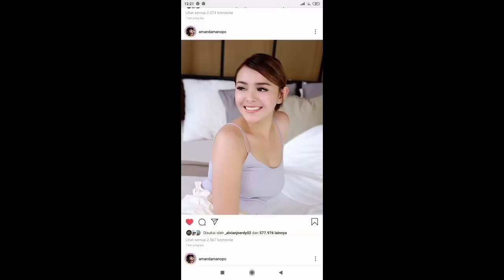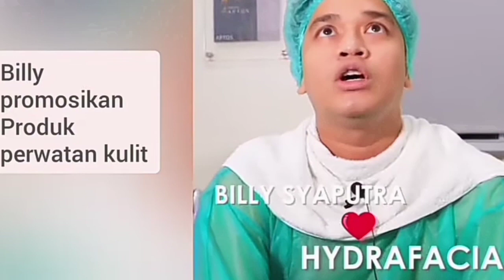Amanda bagi-bagi makanan